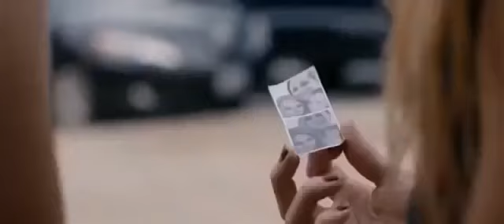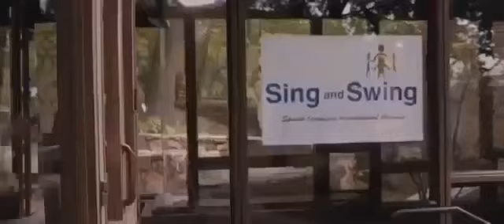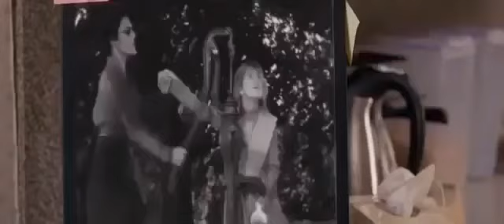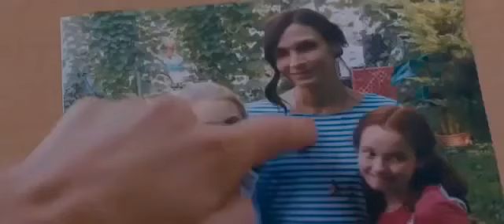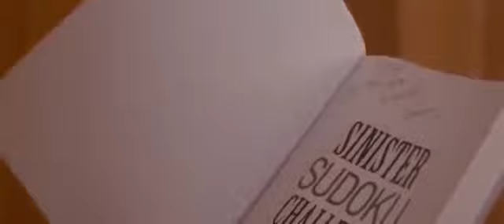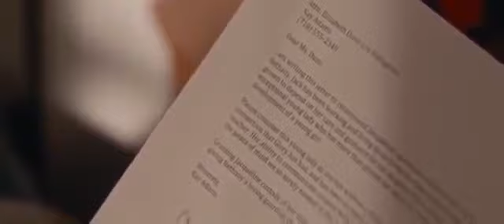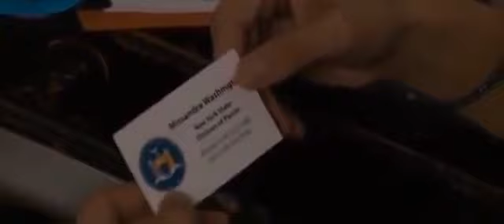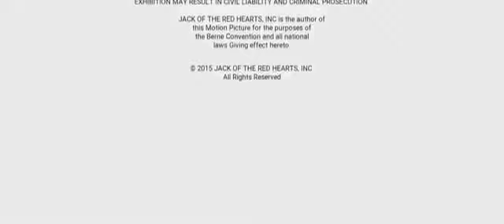Hallmark Movies 2017 - Newest Lifetime Drama Movies 2017